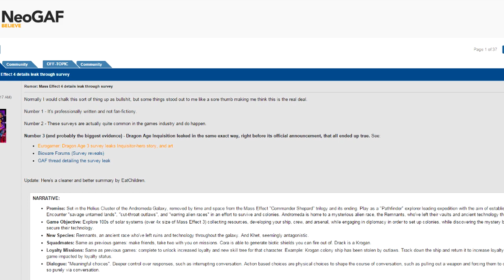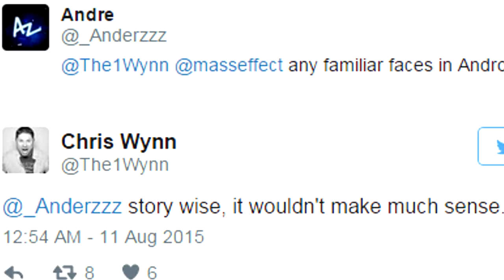Mass Effect Andromeda Gameplay News & Speculation - Leaked Info - Mass Effect 4 Game Details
Let's talk about the Mass Effect 4 leaks! Ever since Bioware announced Mass Effect Andromeda and the leak appeared, people have been eager to get confirmation about it. Well my buddy Melvin would like to talk about the leaked information so we made this video showcasing all Mass Effect Andromeda gameplay details that might have leaked. None of this is confirmed but it is strongly believed to be true!
Mass Effect: Andromeda is an upcoming action role-playing third-person shooter video game developed by BioWare and published by Electronic Arts for Microsoft Windows, PlayStation 4 and Xbox One.